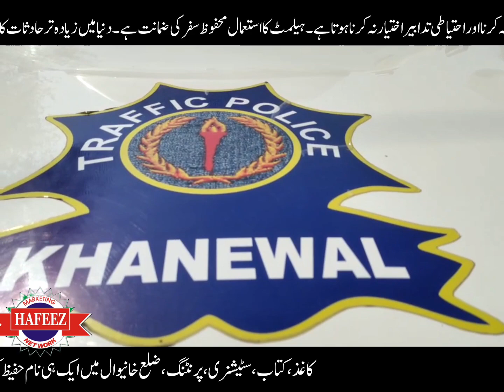awareness rally for usage of helmet and traffic rules in khanewal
دیگر شہروں کی طرح خانیوال میں غفلت اور لاپرواہی سے ڈرائیونگ کے باعث ہونے والے ٹریفک حادثات میں 60 فیصد اموات موٹر سائیکل پر سفر کرنے والوں کی ہوتی ہے، اموات کی بنیادی وجہ دوران ڈرائیونگ ہیلمٹ کا استعمال نہ کرنا اور احتیاطی تدابیر اختیار نہ کرنا ہوتا ہے۔ہیلمٹ کا استعمال محفوظ سفر کی ضمانت ہے۔دنیا میں زیادہ تر حادثات کا شکار موٹرسائیکل سوار ہوتے ہیں۔ پاکستان میں ایک اندازے کے مطابق روانہ اوسطاً دس شہری موٹرسائیکل پر بے احتیاطی کی وجہ سے جاں بحق ہو جاتے ہیں۔